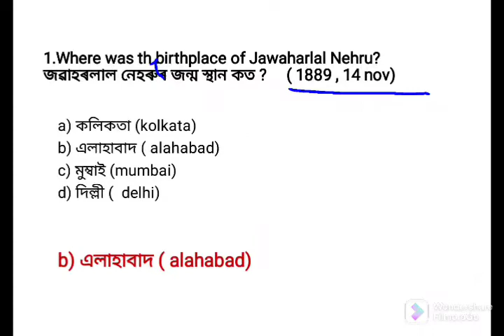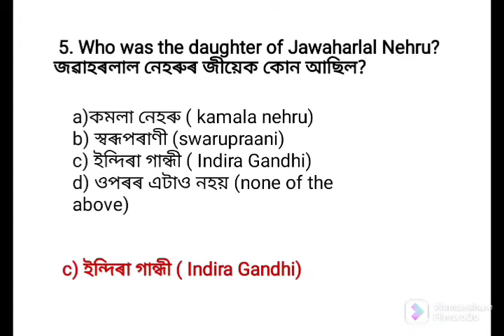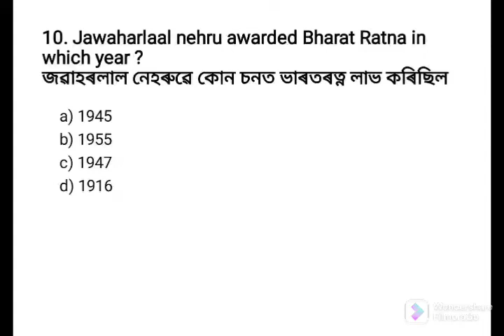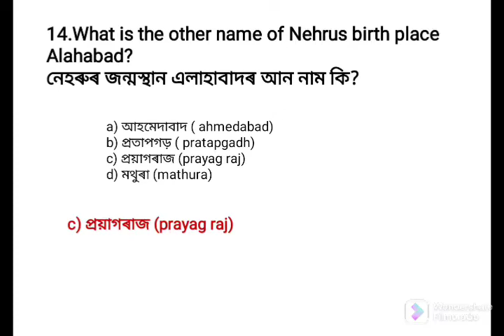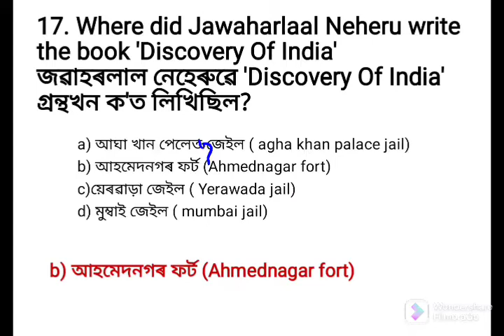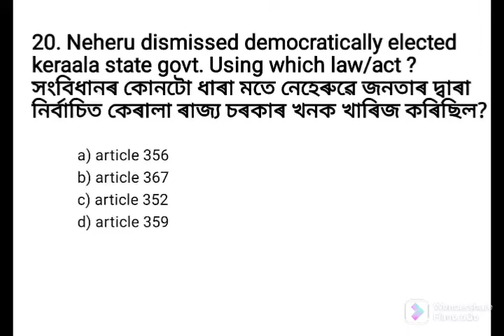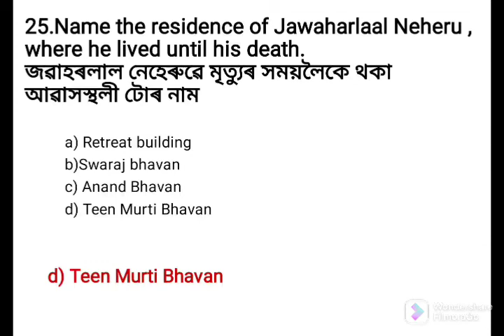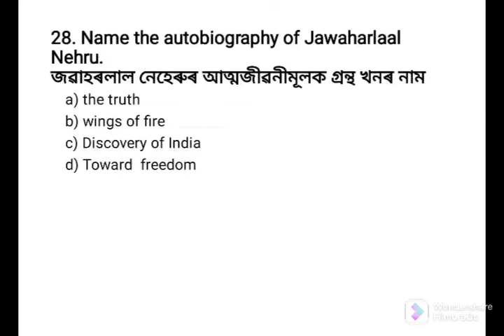jawaharlal Neheru // children's day quiz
jawaharlal Neheru // children's day quiz জৱাহৰলাল নেহেৰু children'sdayquiz @straylineassam